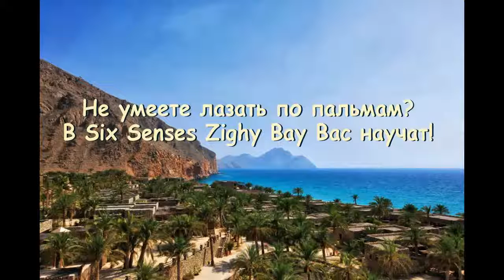Как учат добывать финики в Six Senses Zighy Bay, ОАЭ, Оман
На территории курорта Six Senses Zighy Bay 5* произрастает множество финиковых пальм и команда отеля с радостью научит Вас, как взобраться на самую вершину пальмы и полакомиться спелыми финиками!:)

Описание курорта Six Senses Zighy Bay на русском языке